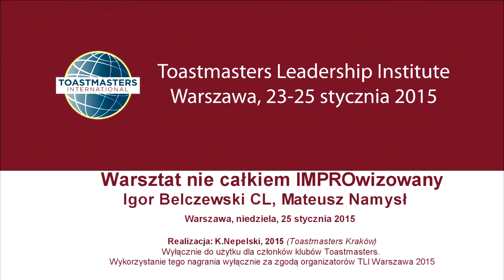Warsztat nie całkiem IMPROwizowany, Igor Belczewski, Mateusz Namysł